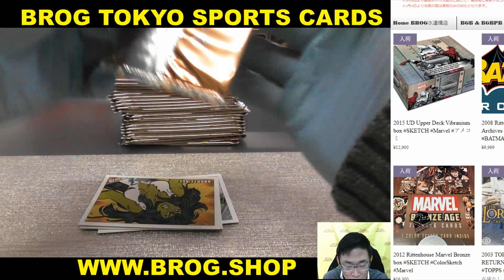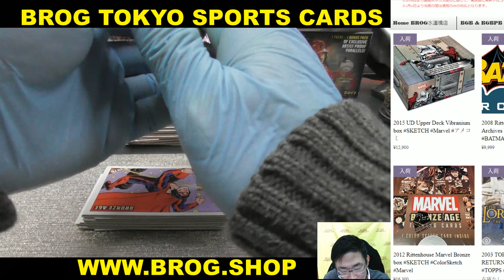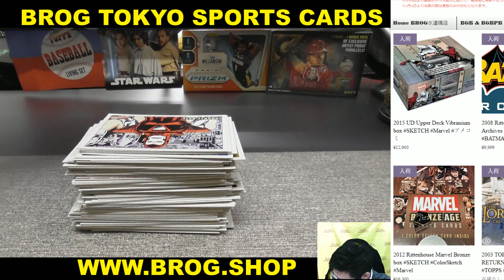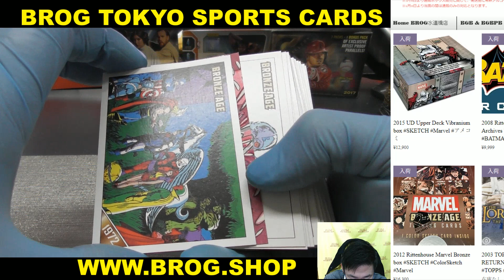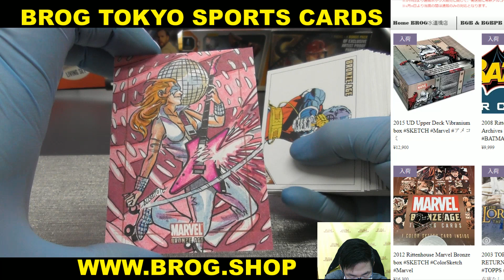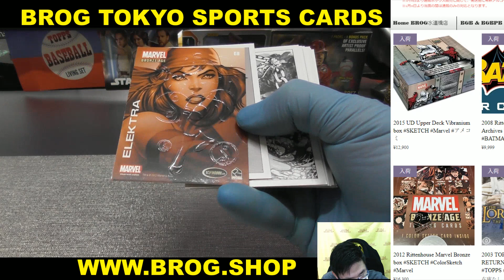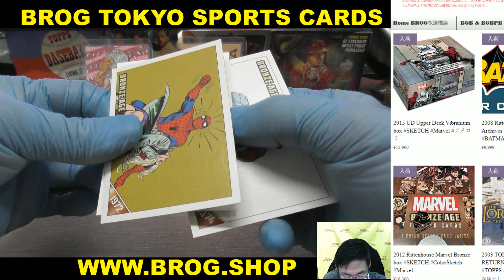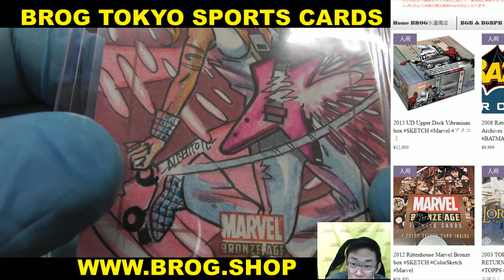yasu BGBPB MARVEL RITTENHOUSE BRONZE AGE BOX BREAKS BROG水道橋店 トレカ開封動画 スポーツカード マーベル・コミック